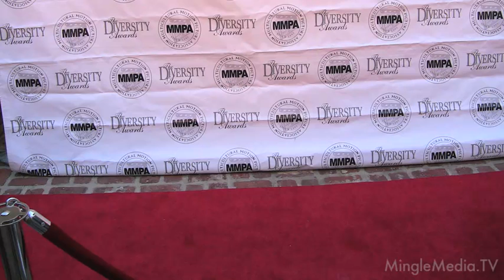Red Carpet Report at the MMPA - Nenna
The Multicultural Motion Picture Association's annual meet and greet, hosted by the Consul General of France, Mr. David Martinon. MingleMediaTV covered the Red Carpet, with our hostess, Diahnna Nicole Baxter interviewed Nenna PR by Yvette Morales | YM & Associates Red Carpet covered by Mingle Media TV